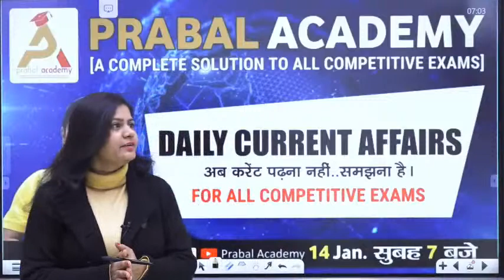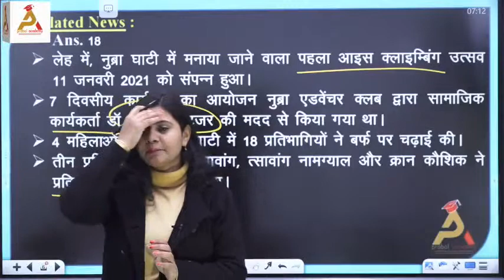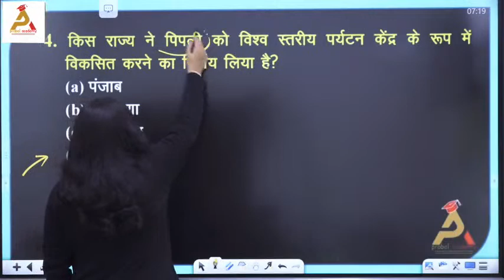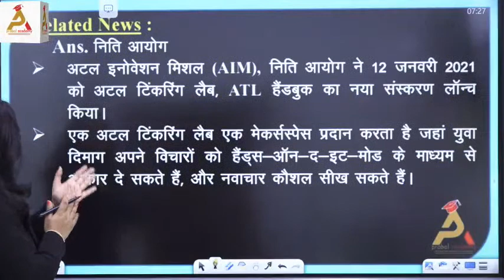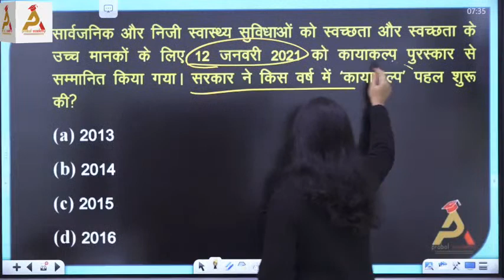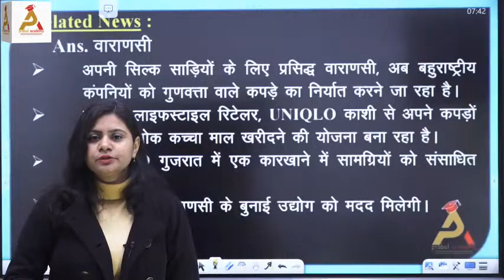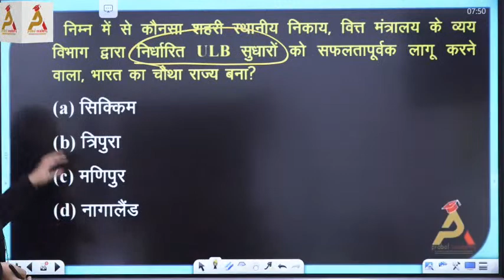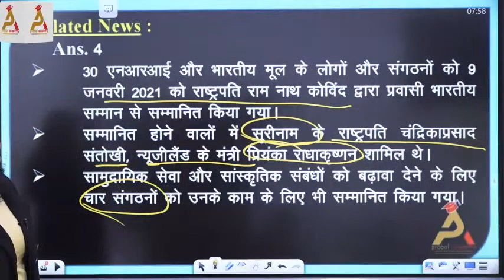Current Affairs : Daily | For All Competitive Exams | 14 Jan.2021 (7:00 am) By Rupali Ma'am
Daily Schedule & PDF मैटर के लिए हमारे टेलीग्राम चैनल को join करे,,,,,

Class Notification के लिए हमारे  YouTube चैनल